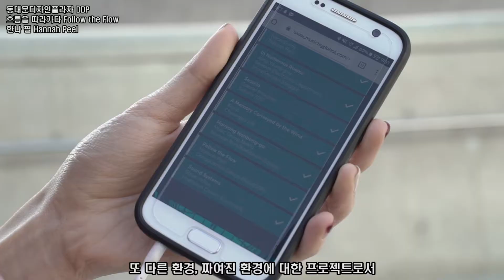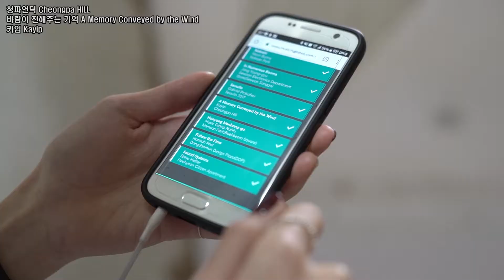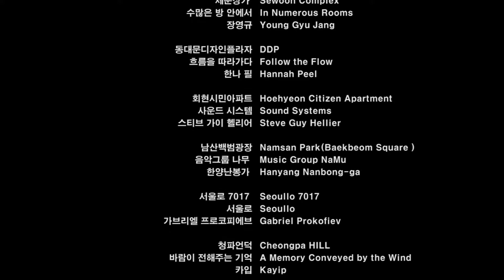커넥티드시티 Music City